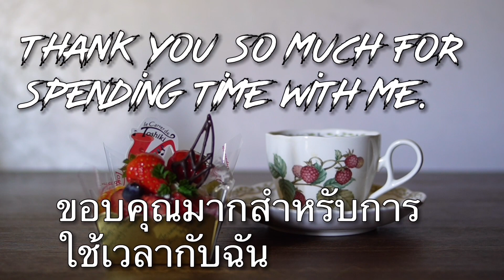お茶しませんか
今日は、あなたのためにケーキを買ってきました。お茶を淹れますので、召し上がれ。